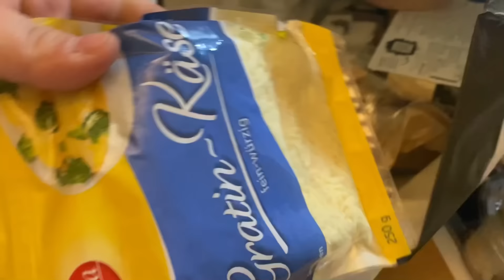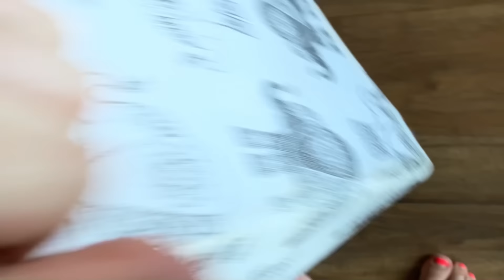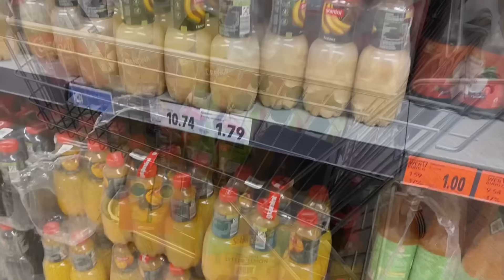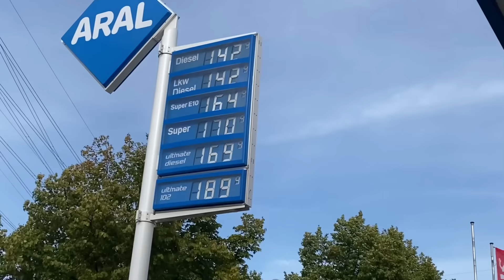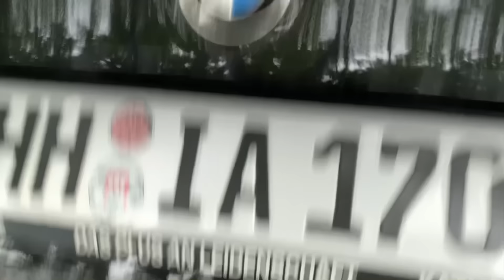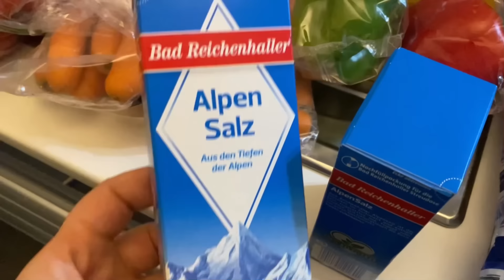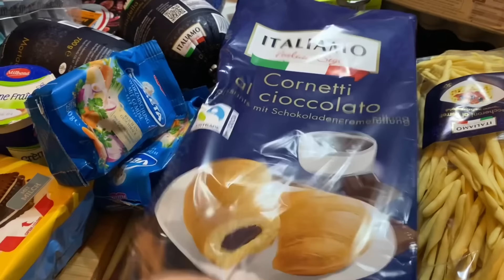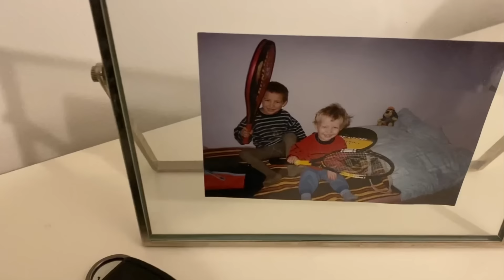LIDL FOOD HAUL 🍅🥖🫑| KAUFLAND DRINK HAUL 🧃🥤| PREUREDJENJE KUHINJE 👌